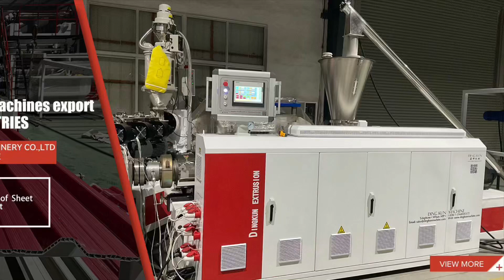ASA PVC Hollow Roof Sheet Machine 0086 13210888321